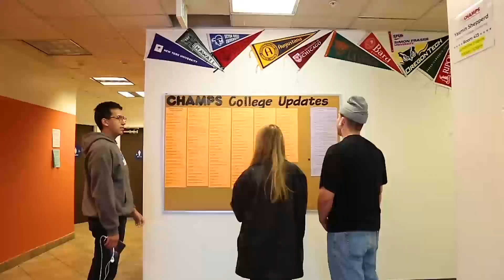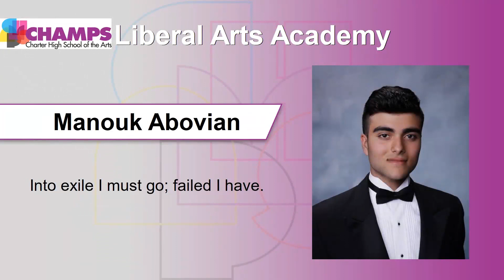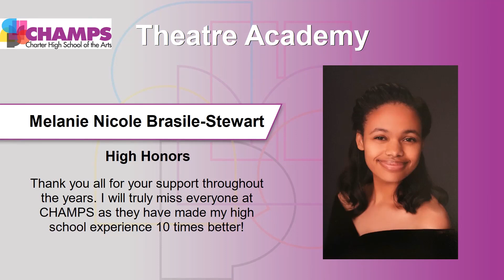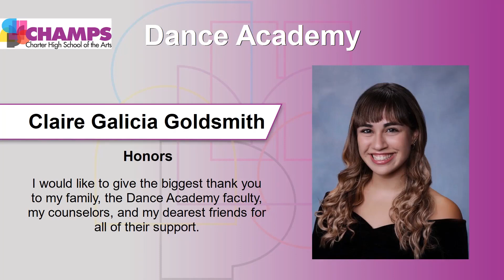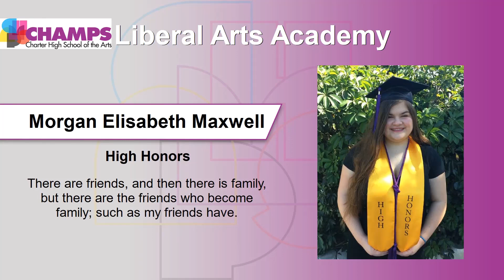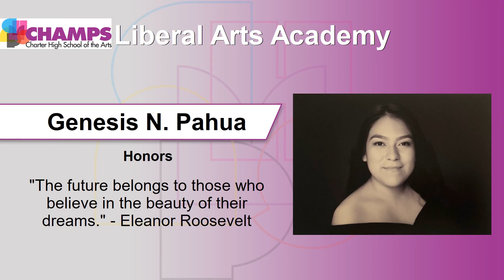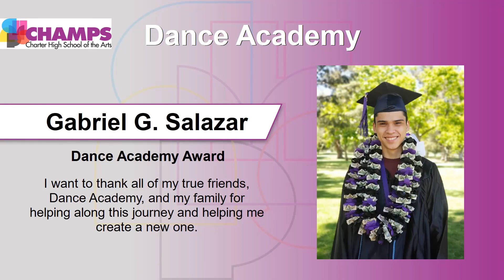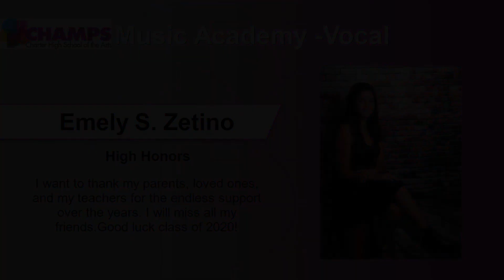CHAMPS Charter High School - Virtual Celebration - June 2020